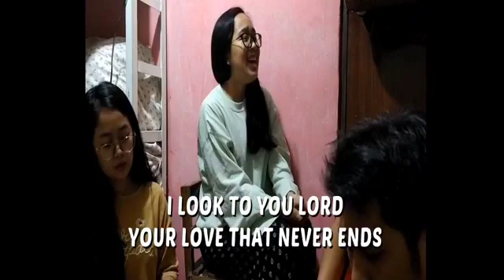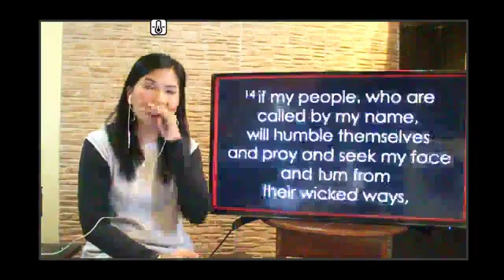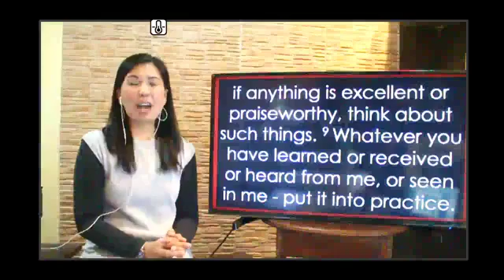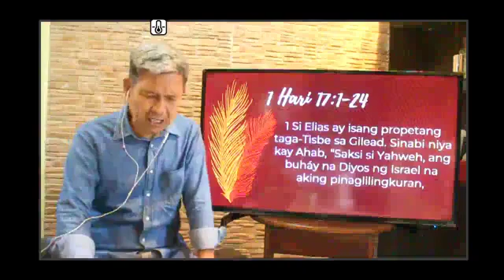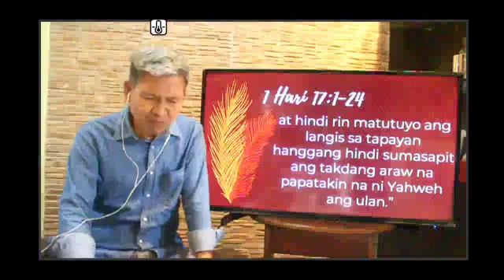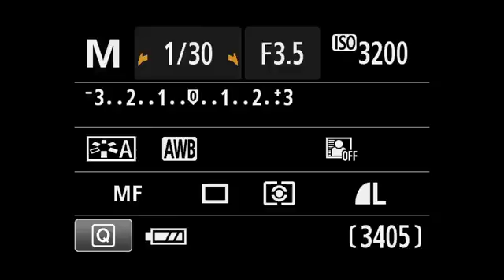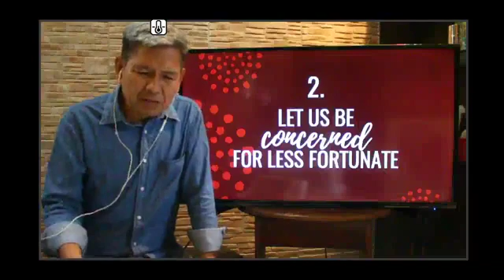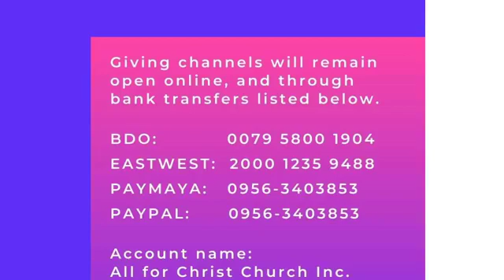In Times of Great Need, Remember... | All for Christ Church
Here's a few reminder during though times.